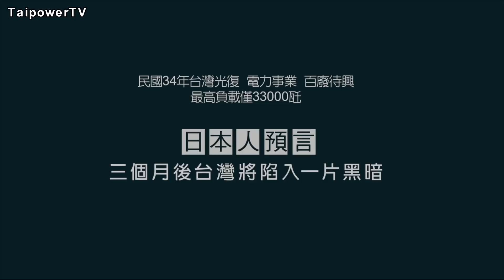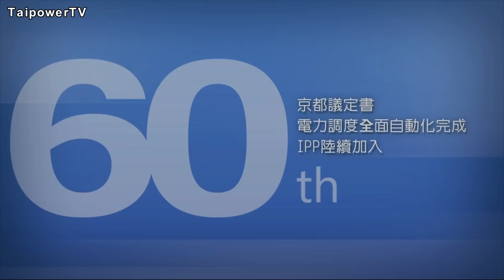台電影音網104.09.14節目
台電迎接70周年 回顧過去展望新未來